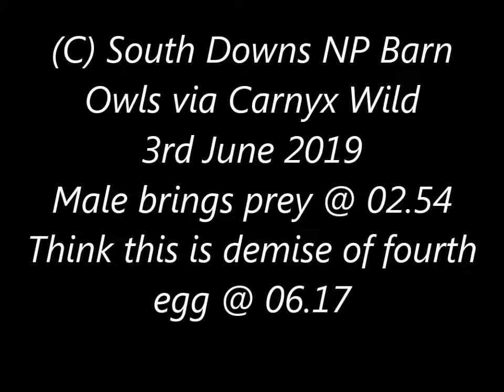South Downs male Barn owl brings prey & fourth egg bites the dust 3rd June 2019